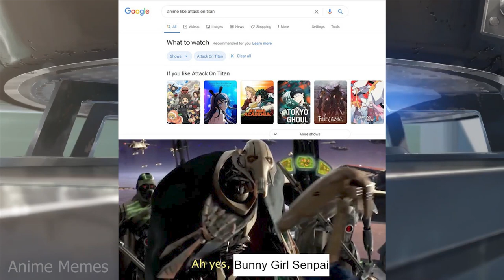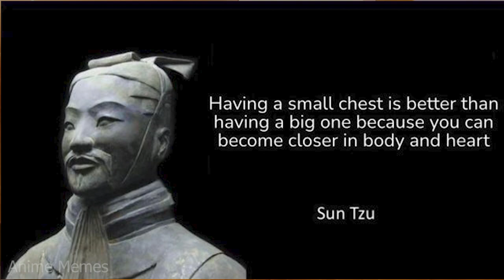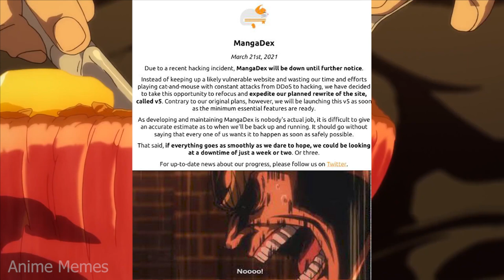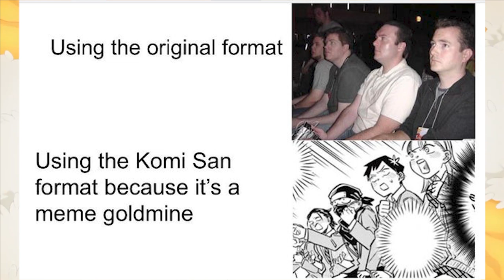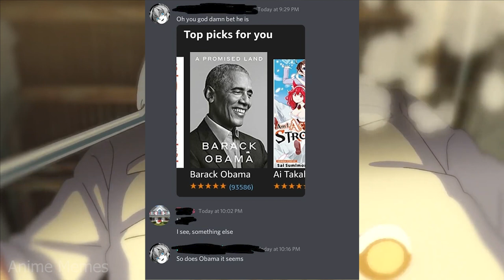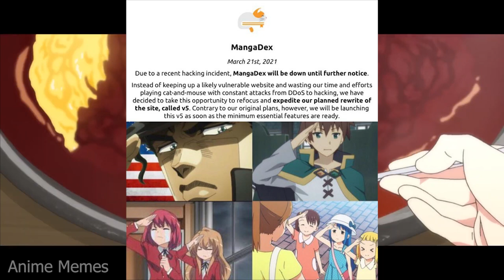ANIME MEMES ~ Flat is JUSTICE!